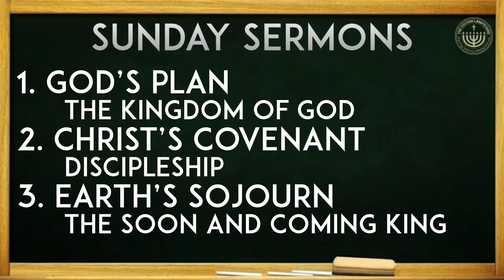Information Overload Part 1